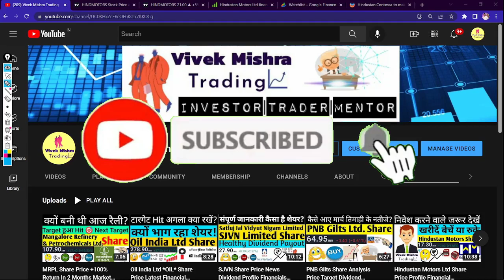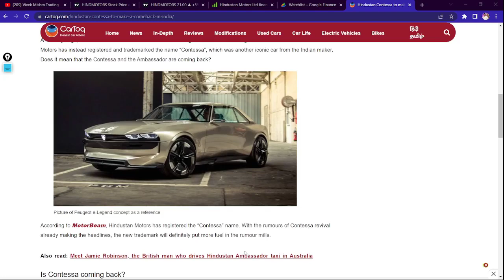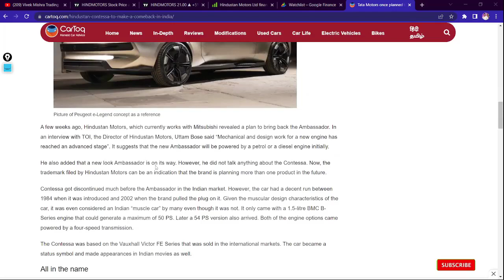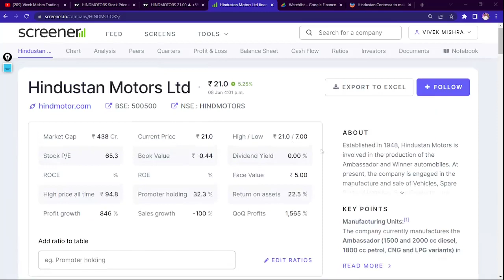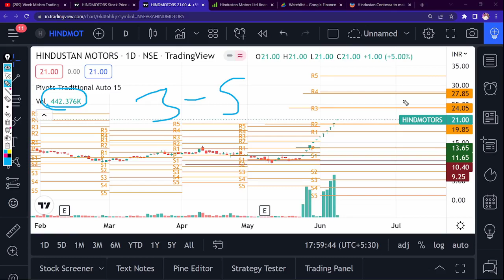Hindustan Motors Ltd Share Price 100% Returns Financial Analysis Chart Check Multibagger BUY SELL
Profile
Sector: Consumer Durables
Industry: Motor Vehicles
Hindustan Motors Ltd. engages in the manufacture and sale of vehicles, spare parts, steel products and components. The company was founded by Braj Mohan Birla on February 11, 1942 and is headquartered in Kolkata, India.

Grateful!😇